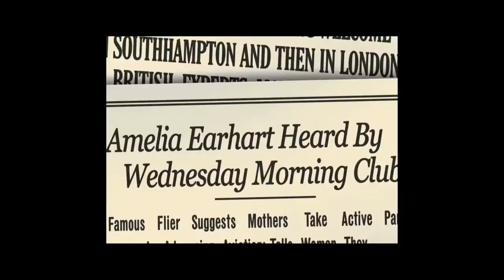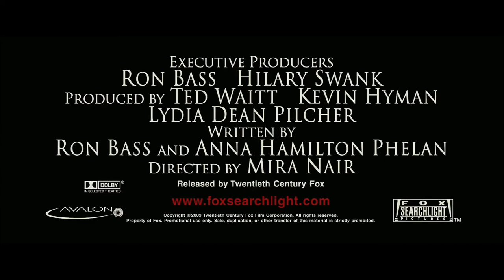Amelia (2009) Official Trailer | Hilary Swank, Richard Gere, Ewan McGregor | Alpha Classic Trailers